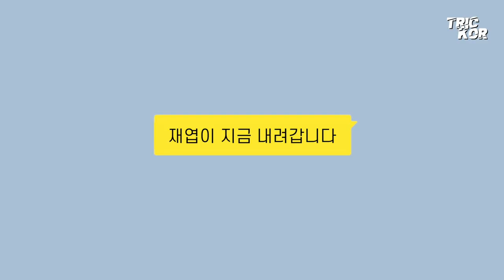썸바디2 송재엽(JayB)한테 환영몰카 해봤습니다ㅋㅋㅋㅋㅋㅋ⎪트릭샷투게더.EP3⎪트릭샷코리아 TrickShotKorea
안녕하세요 유튜브 시청자여러분 ~~~ 위! 아 ! 트릭코 ~~~
오랜만에 ! 트릭샷투게더가 ~ 돌아왔습니다
그 3번째 게스트는 바로 ~ 엠넷 프로그램 썸바디2 의 여심저격 출연자
송재엽군이 출연했습니다.

게스트로 남자분은 처음으로 오게되었는데요 ~ 그것도 단독으로~~
평소 친하게 지내던 민식과 출연을 결정하게 된 뒤 엄청난 계획들을 세웠는데요 ~
계획들이 꼬이고 위기에 봉착한 그 때 게스트의 허를 찌르는 몰카를 한번 해봤습니다 ~~
아주 심각하게 분위기를 만들어 반응을 한번 보도록 하겠습니다 ~

과연 몰카는 성공적으로 마무리 할 수 있을까요???

송재엽군과의 트릭샷투게더 ~ 지금 ! 시작합니다~~